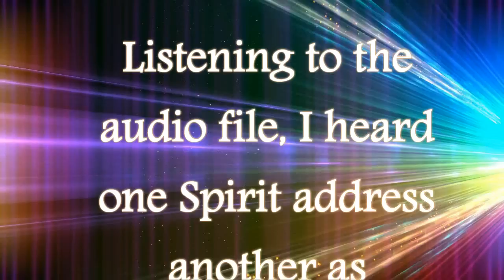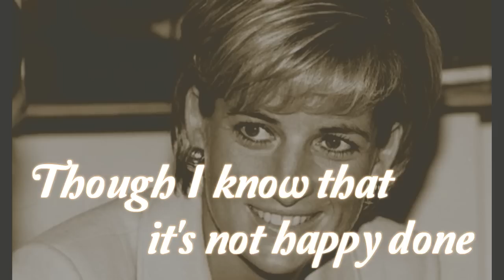HRH PRINCESS DIANA, Message for Prince William - (Pure EVP)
Rec. 02/24/2015;  Analyzing an audio file immediately after recording; Hear a Spirit refer to another as "Her Majesty" -Thought: has to be Princess Diana (she spoke on tape here twice in the past); Fingers crossed, I record another session.  Luckily she stayed.